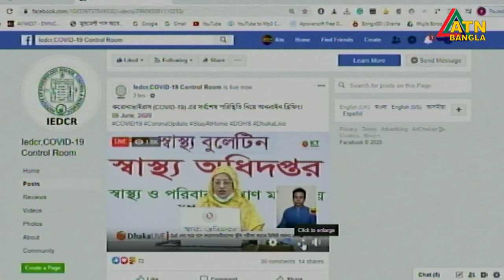করোনায় মারা গেলেন আরো ৩০ জন । নতুন করে আরও ২৮২৮ রোগী শনাক্ত | 05.06.2020 | ATN Bangla News